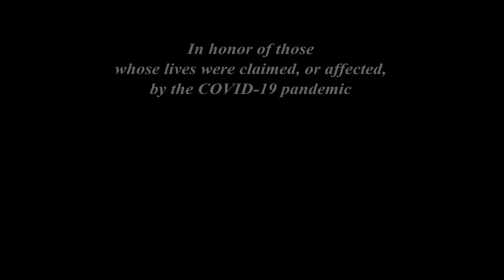Elegy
Steven Wyrick, composer/video editor
Ashna Pathan, MIDI engineer/sound editor

The ongoing COVID-19 pandemic has affected almost everybody around the globe in at least one way. Some, like me, have been struggling with the mental repercussions of isolation and loneliness, while others have been bravely risking their lives on a daily basis to aid those in need or take up other essential duties. The sad truth about the matter is that millions, if not more, will never see the day when our previous idea of ‘normal life’ returns.

This fairly simple orchestral piece, built on motifs of empathy, suffering, and hope, is something that I hope will prove to be a tool. I have always tried to find ways in which music can reach the broadest possible audience, but this was perhaps the first time I did so by using my personal feelings. I dedicate this piece to everyone who is suffering from the pandemic right now, ill or healthy, as well as the millions of lives that have been lost already.